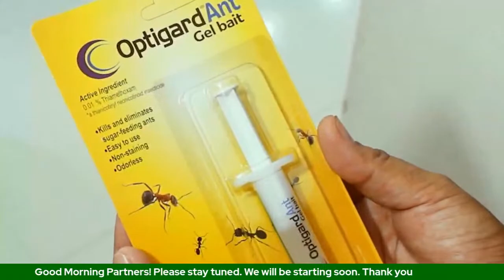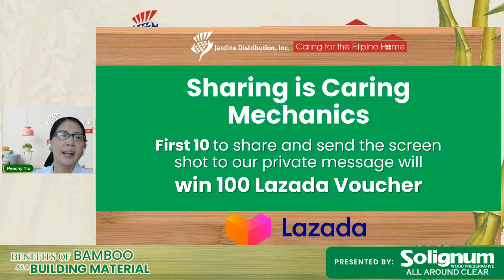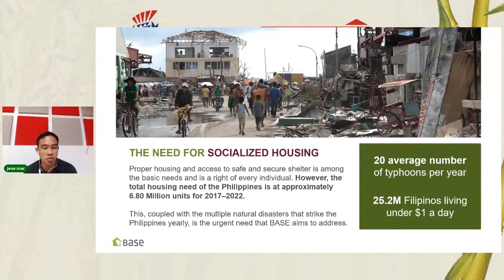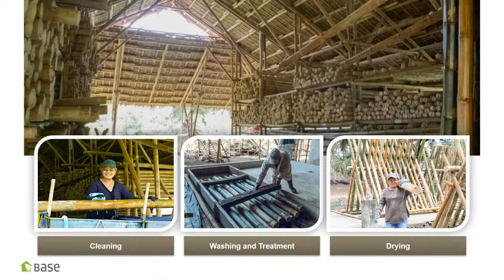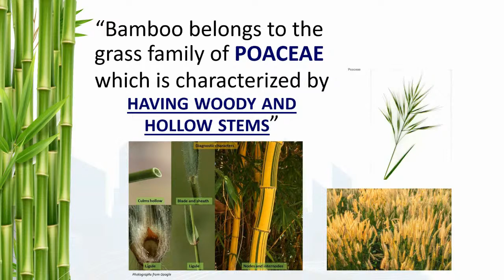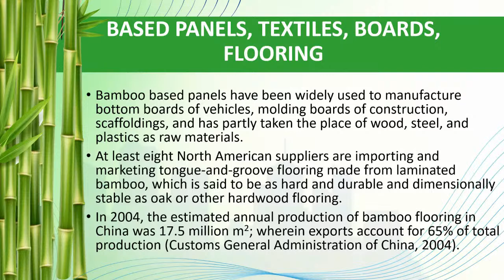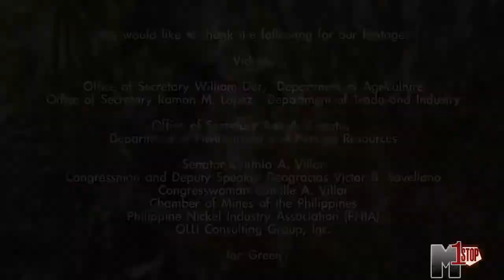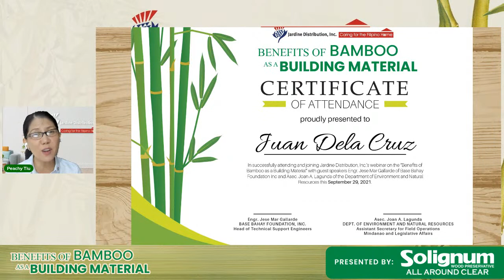The Benefits of Bamboo as a Building Material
Hello Partners! Want to know the benefits of bamboo as a building material?

We are inviting everyone to join us for a FREE WEBINAR with our resource speakers from @Base Bahay Foundation Inc. and Department of Environment & Natural Resources to learn more about the benefits of bamboo as a building material and the importance of wood preservation with our very own Ms. Peachy Tiu.